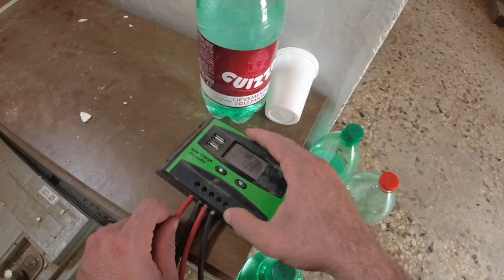NUOVA VITA ALLA FINESTRA E UN TOCCO DI CLASSE ALLE PARETI !!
Finestra colorata e non solo 😛

prodotti per l'orto:

Codice IDENTIFICATIVO: NAZARIOBIO

Olio di Neem, efficace contro:
Afidi neri;

Mosca bianca;

Cocciniglie;

Ditteri;

Lepidotteri;

Imenotteri;

Ortotteri;

Nematodi;

Tripidi come la frankiniella occidentalis;

Coleotteri come la dorifera della patata e l'altica della bietola;

Cavallette.

solo per MOMENTO CREATIVITÀ:
possibilmente foto in orizzontale ❤

Vuoi spedire una lettera? 📦
Nazario Nesta
C/O Point Mail Service poste private
Piazza Enzo Fioritto 10/A
San Nicandro Garganico (FG) 71015

atteezzature per lo sport e tempo libero:
Le mie attrezzature:
scarpa trekking

Riprese effettuate con :
Dji mavic mini:📽